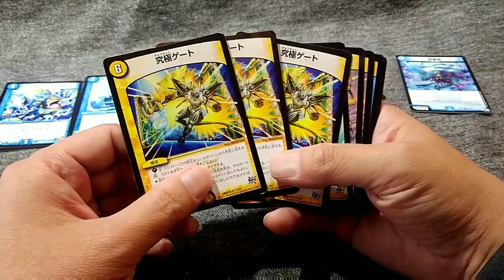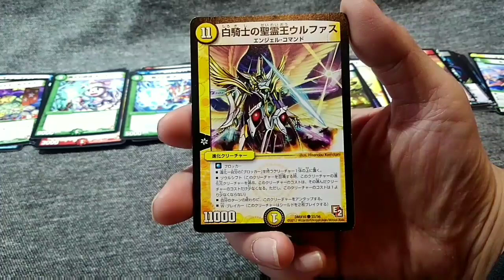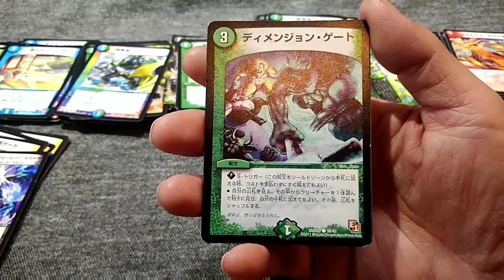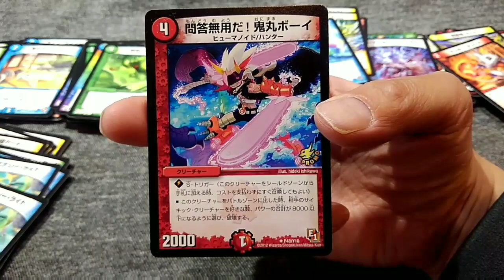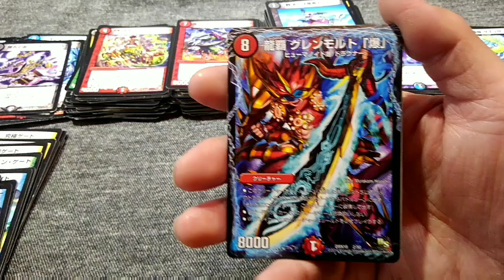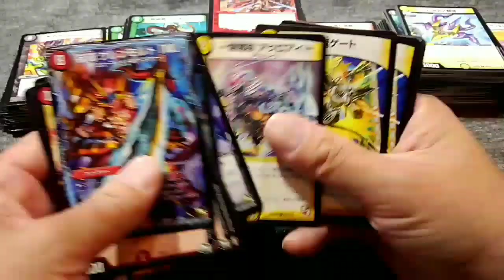【デュエマ】まだまだあるよ!!約14㎏開封part3